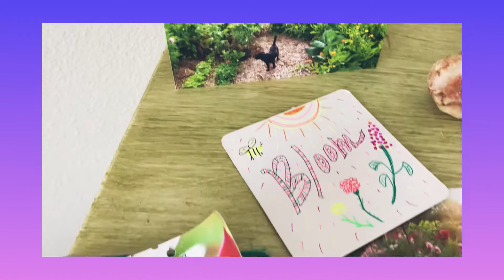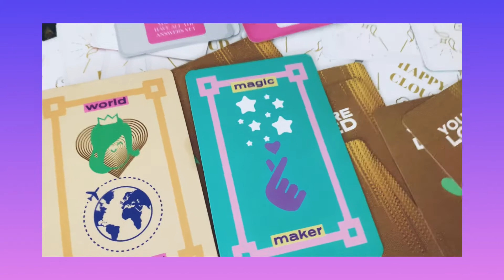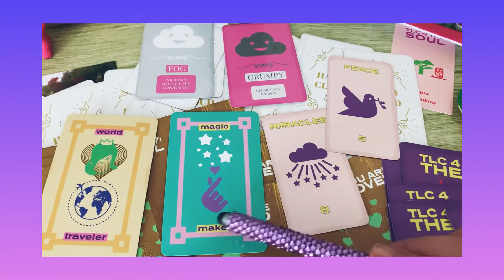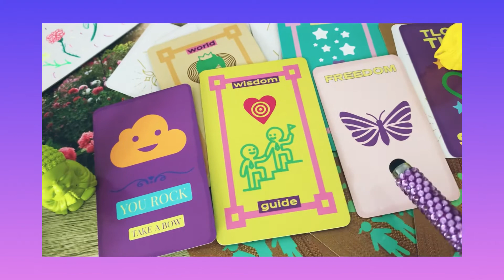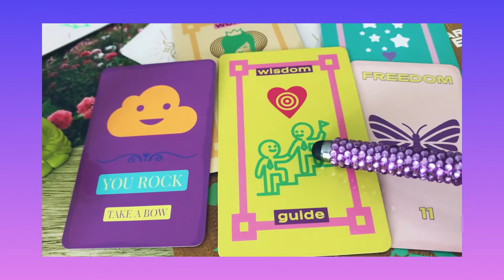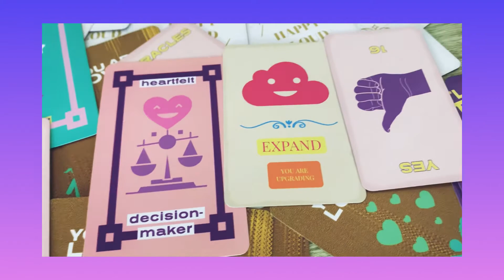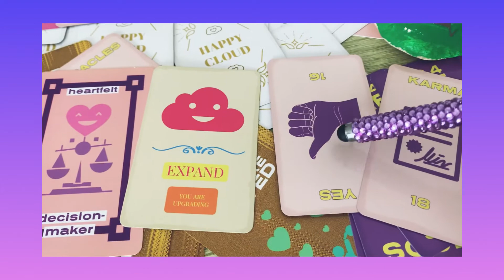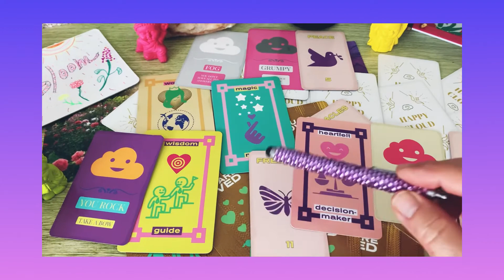💕👼What Happiness is Coming in Next 30 Days ⛵️🌺🌈 Pick a Card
What can you expect on your journey in the next 30 days ⛵️🦌🌺👼🙏❤️🌹🌈🦋🌞🦄

SCRIBD:
Join Scribd (like Netflix but for books and audiobooks) and get 2 months of reading for free. And I get one month free when you sign up. It's a win-win.

HOW to CONNECT with the SHOW